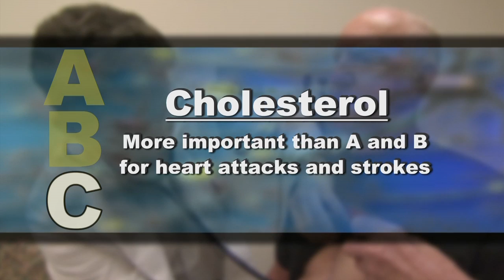Learning about Diabetes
The earliest known record of diabetes dates back to 1552 BC on Egyptian papyrus, written by a physician who mentions frequent urination as a symptom. In the summer of 1921, insulin was produced and proven helpful for a dog that was diabetic. And though the overall symptoms and treatment of diabetes still holds true today, the developments of modern science continue to help us better understand this disease. All these discoveries lead to a community of experts and patients who educate and raise awareness of the diabetes epidemic.